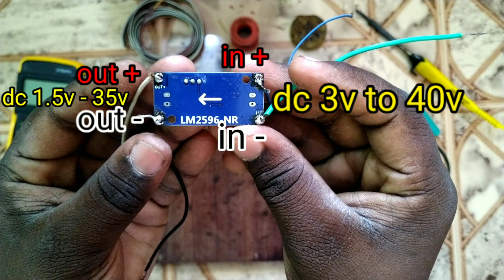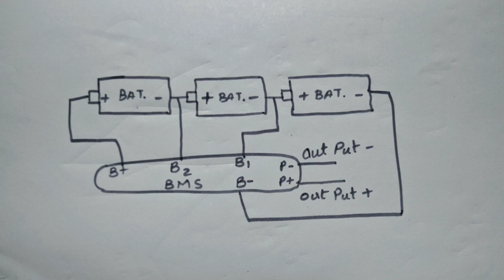how to connect 3s 10A 18650 Li ion BMS | connect and features review in tamil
don't skip the video, if you skip this then you can't understand

buy link

1. 3s bms circuit
Stookin BMS 3S 10A 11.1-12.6V 18650 Lithium Battery Charging Protection Board Module Electronic Components Electronic Hobby Kit Educational Electronic Hobby Kit

2. a) li ion battery (samsung) high price
good quality and performance (recommended)
RCE 2 pcs 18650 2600mAh 3.7v Li-ion Rechargeable  Batteries Camera Lithium-ion  Battery
     b) Li ion battery (china) cheap low quality, capacity is actually less than they mentioned
Schrodinger SCHRO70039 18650 Rechargeable Li-ion battery 2 pcs 3.7V  Battery